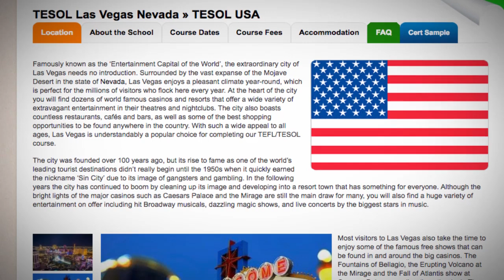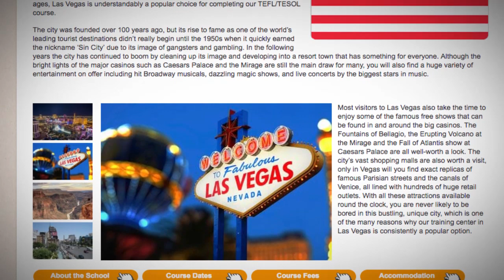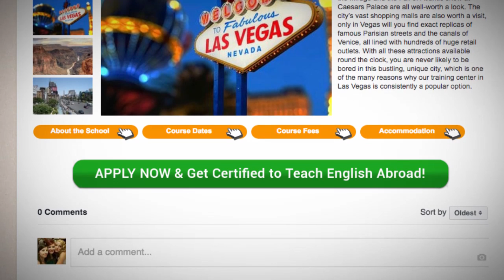Combined TEFL / TESOL School in Las Vegas, USA | Teach & Live abroad!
Famously known as the ‘Entertainment Capital of the World’, the extraordinary city of Las Vegas needs no introduction. Surrounded by the vast expanse of the Mojave Desert in the state of Nevada, Las Vegas enjoys a pleasant climate year-round, which is perfect for the millions of visitors who flock here every year. At the heart of the city you will find dozens of world famous casinos and resorts that offer a wide variety of extravagant entertainment in their theatres and nightclubs. The city also boasts countless restaurants, cafés and bars, as well as some of the best shopping opportunities to be found anywhere in the country. With such a wide appeal to all ages, Las Vegas is understandably a popular choice for completing our TEFL/TESOL course.

The city was founded over 100 years ago, but its rise to fame as one of the world’s leading tourist destinations didn’t really begin until the 1950s when it quickly earned the nickname ‘Sin City’ due to its image of gangsters and gambling. In the following years the city has continued to boom by cleaning up its image and developing into a resort town that has something for everyone. Although the bright lights of the major casinos such as Caesars Palace and the Mirage are still the main draw for many, you will also find a huge variety of entertainment on offer including hit Broadway musicals, dazzling magic shows, and live concerts by the biggest stars in music.

Most visitors to Las Vegas also take the time to enjoy some of the famous free shows that can be found in and around the big casinos. The Fountains of Bellagio, the Erupting Volcano at the Mirage and the Fall of Atlantis show at Caesars Palace are all well-worth a look. The city’s vast shopping malls are also worth a visit, only in Vegas will you find exact replicas of famous Parisian streets and the canals of Venice, all lined with hundreds of huge retail outlets. With all these attractions available round the clock, you are never likely to be bored in this bustling, unique city, which is one of the many reasons why our training center in Las Vegas is consistently a popular option.

Find out more about taking a TEFL course in Las Vegas